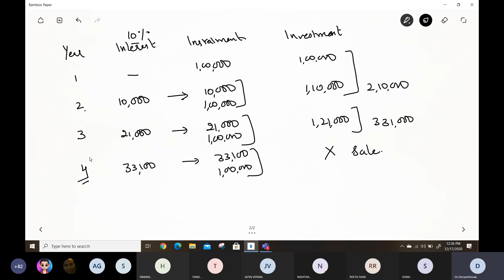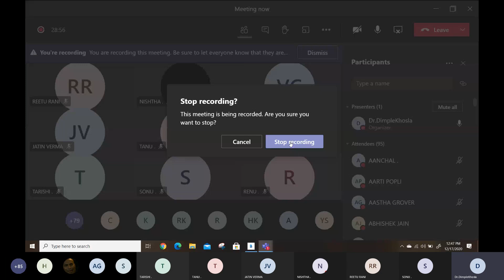Redemption of Debentures 2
Redemption of Debentures by sinking fund method